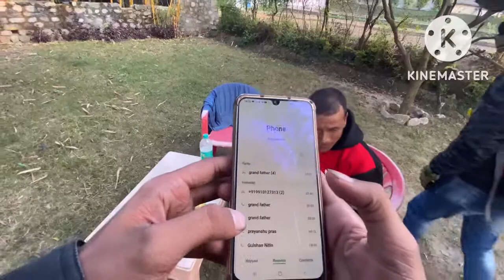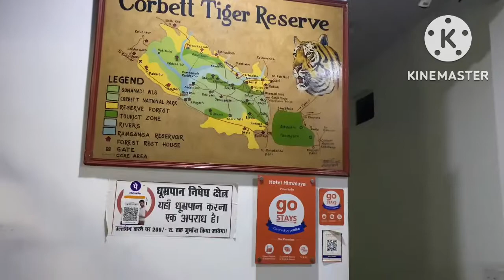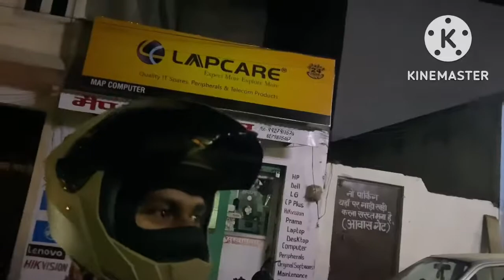BHOOTIA RESORT MILA JIM CORBETT | FAAT GYE DEKHKE. resort jimcorbett jungle trip jungleride.